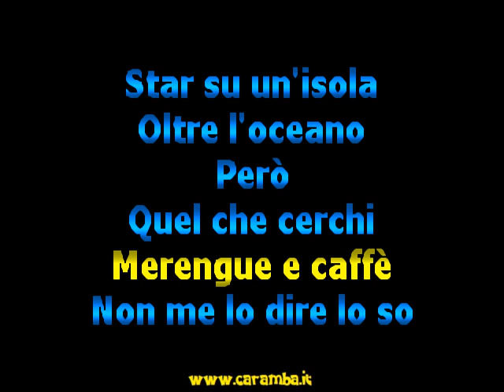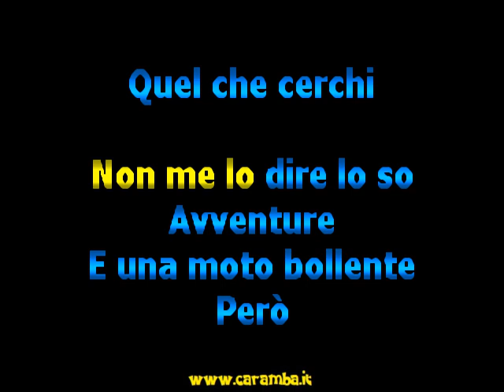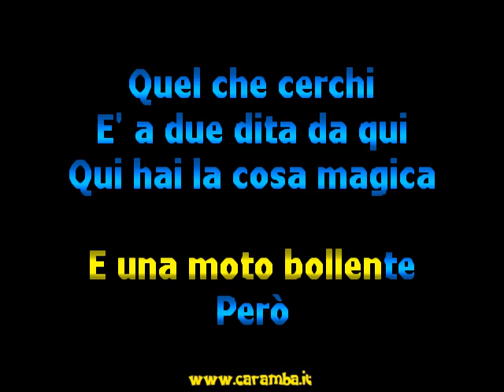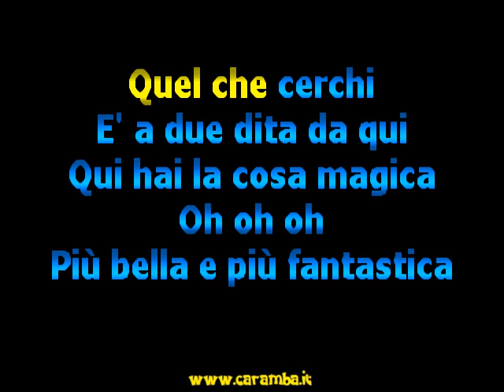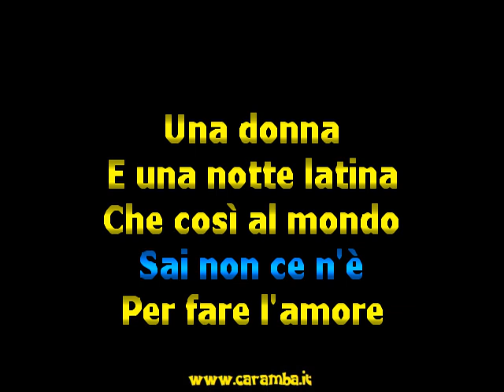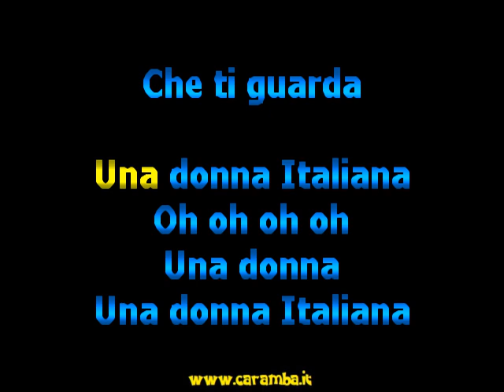Michele - Una donna italiana "Sincro (L&F) Karaoke)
Cantante: Michele
Musica e Testo di Trombetti, Maisano

Genere: Merengue